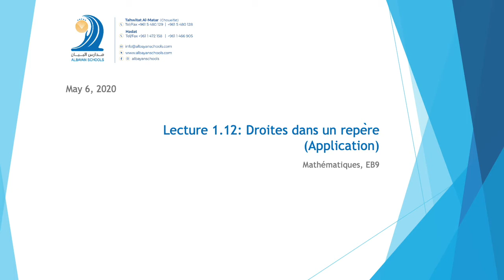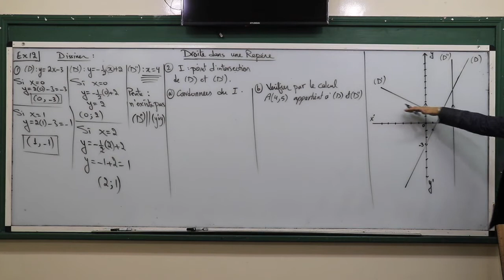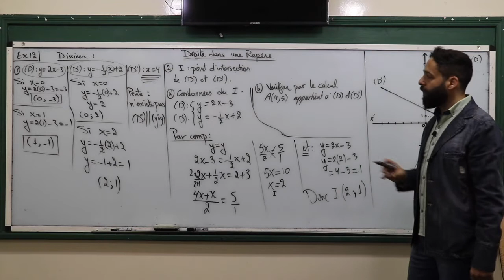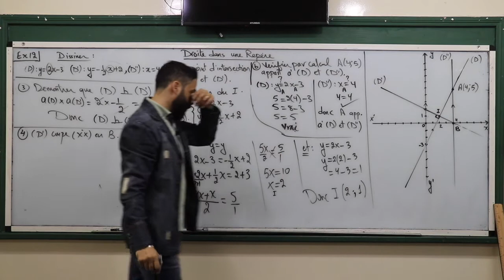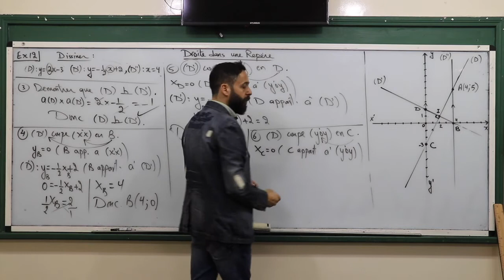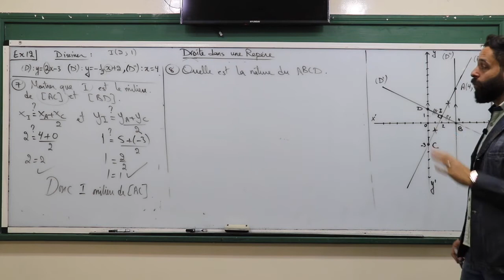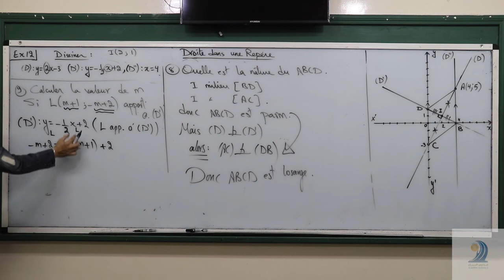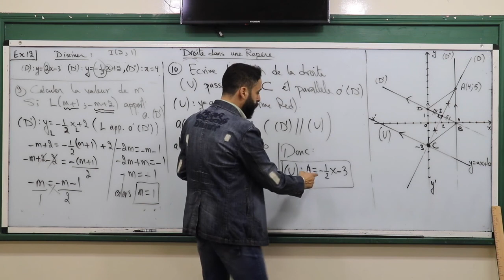Lecture 1.12 Droites dans un repère (Application)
Mathématique, EB9

Albayan Schools
Choueifat | Hadat